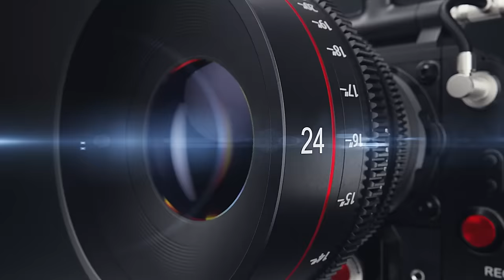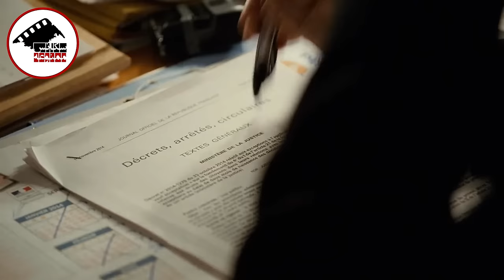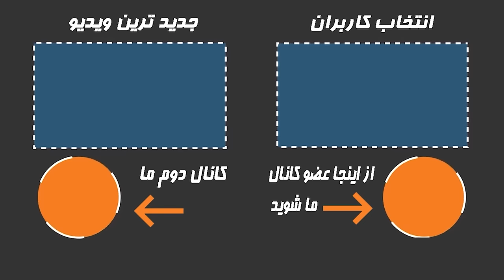رابطه 3 نفره گلشیفته با دو پسر که همزمان با هردوشون...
مونا که مدتی را در زندان گذرانده با بازیگری خجالتی به نام کلمنت آشنا می شود. کلمنت برای اینکه توجه مونا را به خود جلب کند از دوستش ابل کمک میگیرد، اما پس از ملاقات این دو، ابل و مونا به هم علاقه مند میشوند. اینجاست که تضادی میان این دو دوست صمیمی به وجود می آید و مونا نیز در همین حین سعی میکند گذشته اش را از آنها مخفی نگه دارد…

Credit :  Anne-Dominique Toussaint
Original title: Les deux amis

ممنون میشیم اگر داخل کامنت به ما فیلم مورد نظرتون رو پیشنهاد بدید

Important To Read:  We make videos to invite people to watch these movies, which are truly hidden diamonds to entertain people. This video is all about explaining the movie from our own point of view. For the Explanation, we have used Most of the video clips from The Movie for better understanding.